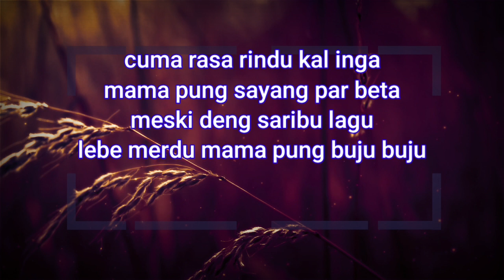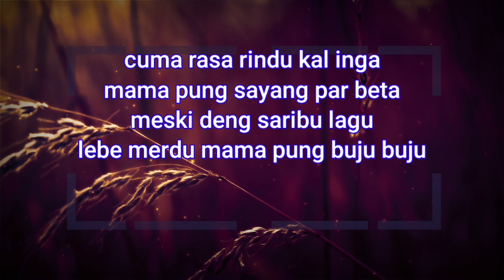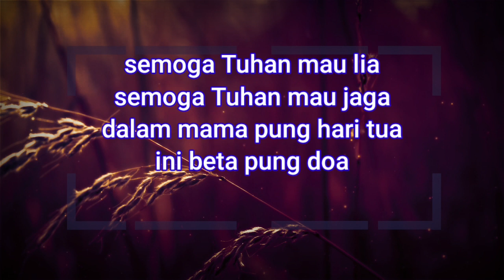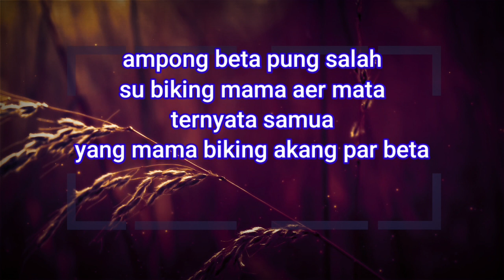MAMA - KARAOKE LAGU AMBON | NADA WANITA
Karaoke Mama lagu ambon nada wanita

Lirik Lagu
Cuma bisa minta semoga
samua ada bae bae disana
lama beta tapisah dari mama
hati seng tahang par baku dapa

cuma rasa rindu kal inga
mama pung sayang par beta
meski deng saribu lagu
lebe merdu mama pung buju buju

semoga Tuhan mau lia
semoga Tuhan mau jaga
dalam mama pung hari tua
ini beta pung doa
sampe bisa bagini
su hidop macang ini
samua karna mama pung kasih dar hati

ampong beta pung salah
su biking mama aer mata
ternyata samua
yang mama biking akang par beta
cuma bisa terima kasih
tagal mama sampe beta hidop bagini

Terima kasih.